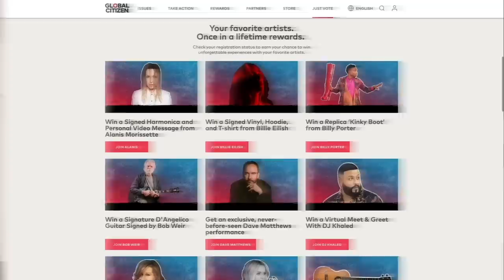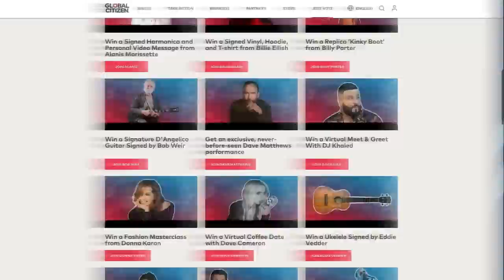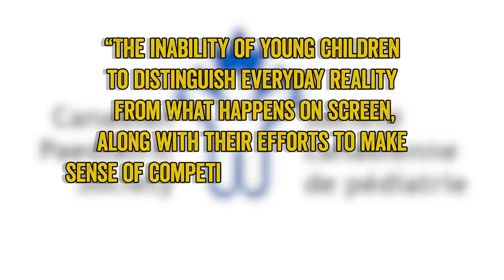Archer: How TV Ruins You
ARCHER: How did TV screw us all up?

Sterling Archer is basically James Bond if he were a drunk with an Oedipal complex. But what if the real reason for his adult dysfunction is a childhood spent glued to the television? Let's find out in this Wisecrack Edition on Archer: How TV Ruins You.

Avatar: The Last Airbender: What Went Wrong?
DARK: Can You Control Your Future?
Bill & Ted's Excellent Adventure: Is It Deep or Dumb?

Written by: Michael Burns
Hosted by: Jared Bauer
Directed by: Michael Luxemburg
Video Title Card Design: Amanda Murphy
Motion Graphics by: Riley A
Editing by: Henry Camacho
Produced by: Evan Yee